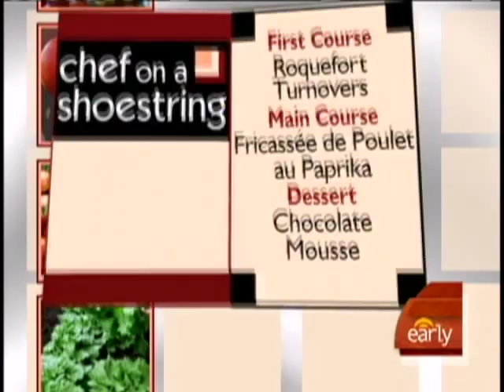A Julia Child Meal, Under $35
Julie Powell is this week's 'Chef on a Shoestring'. Julie wrote the book, "Julie & Julia". Powell will prepare roquefort turnovers, fricassee de poulet au paprika, and chocolate mousse.